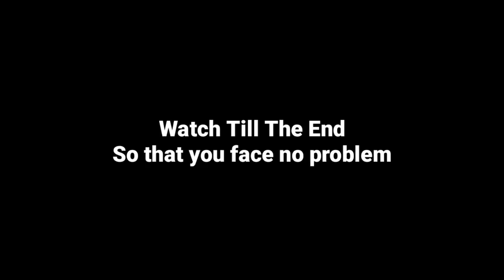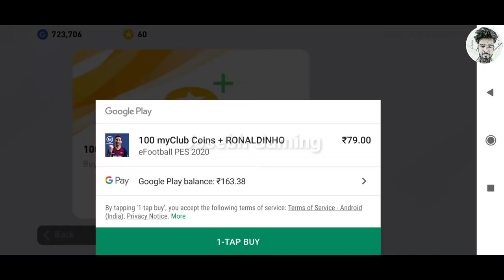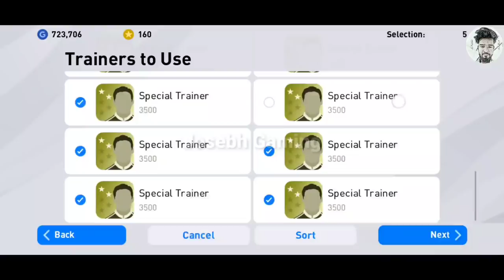How to Get New Legend Ronaldinho + 100 Club Coins Free + Free Strips (Nike Jersey) in Pes 2020